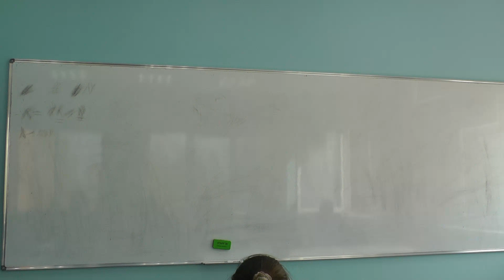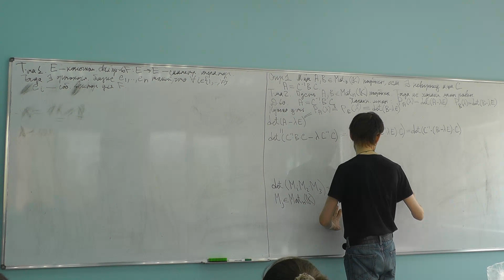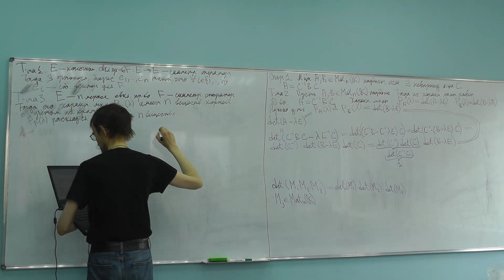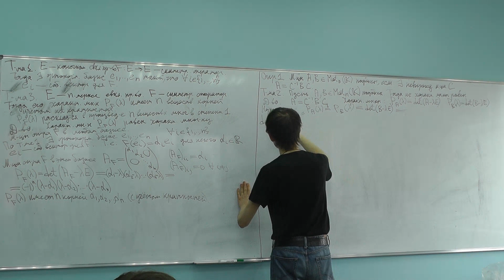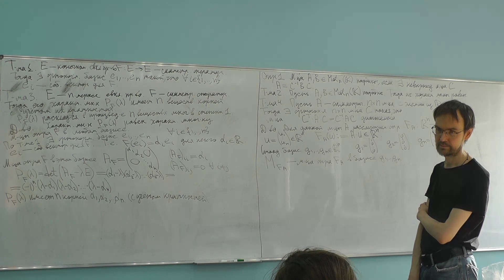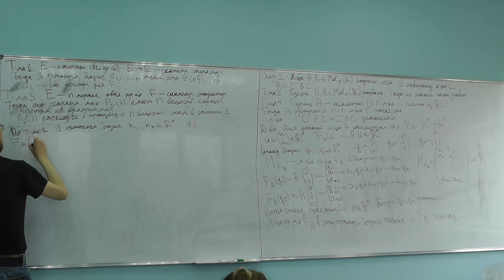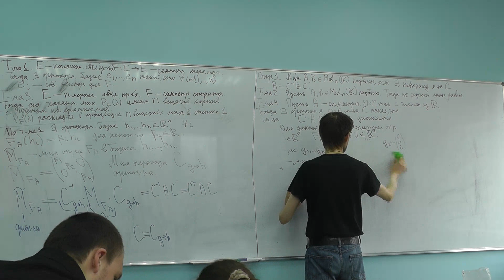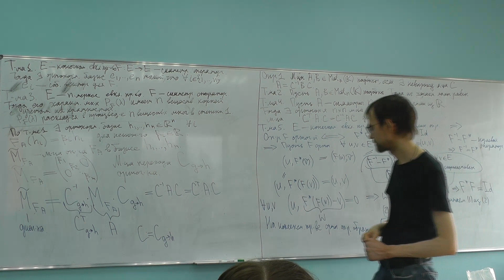26-04-2024 С.А. Игонин. Алгебра и геометрия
Симметричные и ортогональные операторы в евклидовом пространстве.